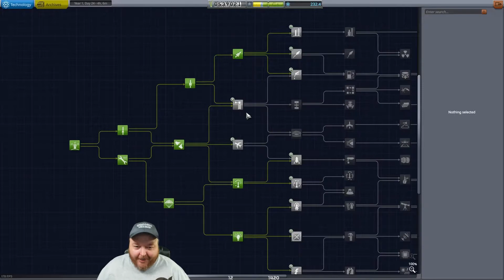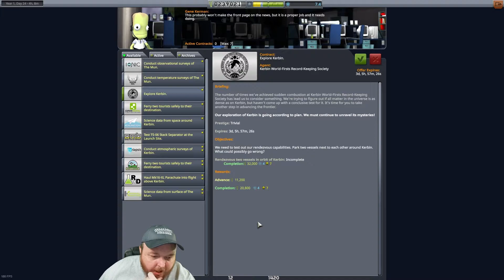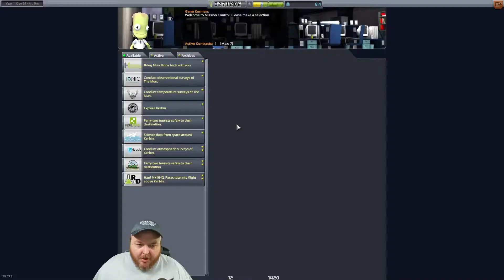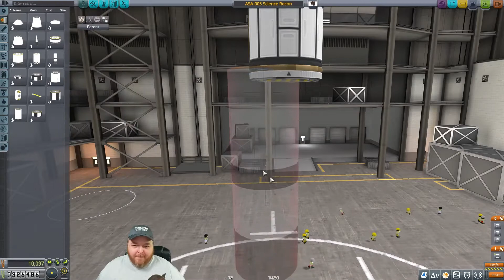Kerbal Space Program Manned Mode Challenge Part 6 - Terahdra KSP Twitch Playthrough